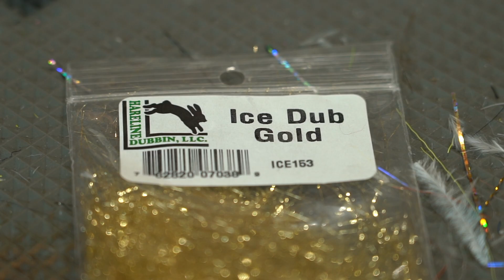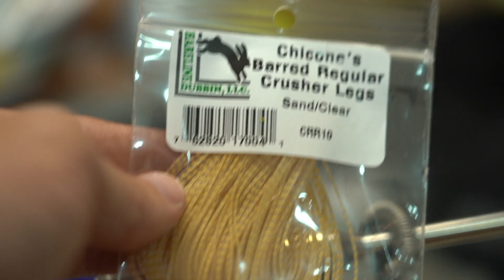Spawn Fly Head Articulated Streamer: BACKWATER VLOG 20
Spawn Fly Heads have been making waves in the fly tying industry for sometime now and here at Backwater Fly Fishing we are still loving them as much as ever. Fly tying with the Spawn Fly Heads couldn't be easier. They are a fantastic way to finish off a fly and give a hint of realism and profile to just about any baitfish pattern you can think of.